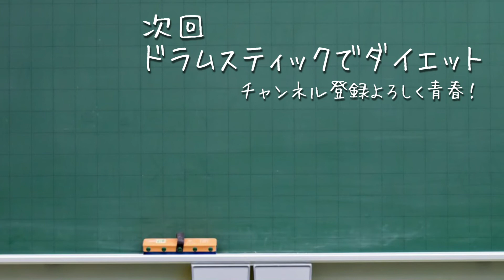【ドラム 練習】正しい姿勢でライバルに差をつける ドラムダイエット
◼️ドラムダイエット◼️
ドラムのスキルも学びながら
ダイエットもしてしまうという画期的なダイエット方法

ドラムの基本姿勢でダイエット

◼️ダイエットチャレンジ内容◼️
3ヶ月で15キロ減量を目指す

●講　師　：スパルタ体育教師 スクワット先生
●サポート：パンク教師　山田ジャクソン

●田舎あるある【カントリードーロ】